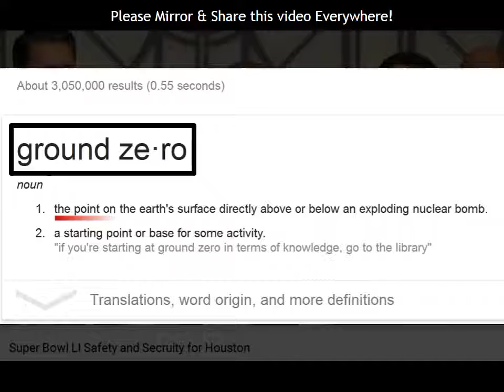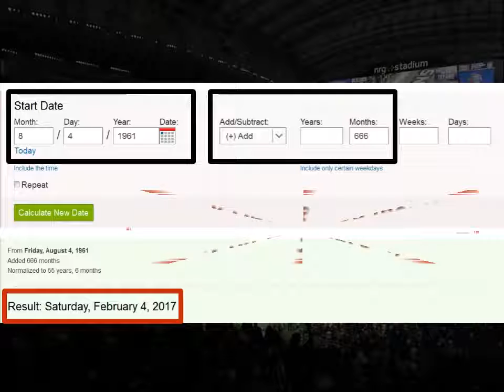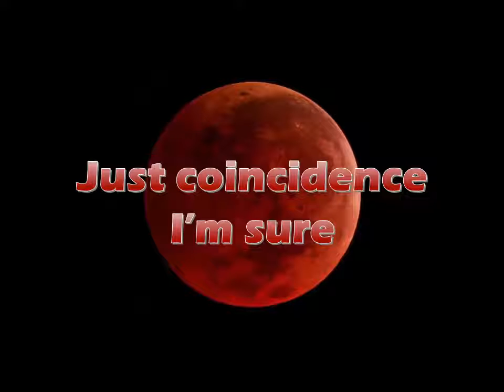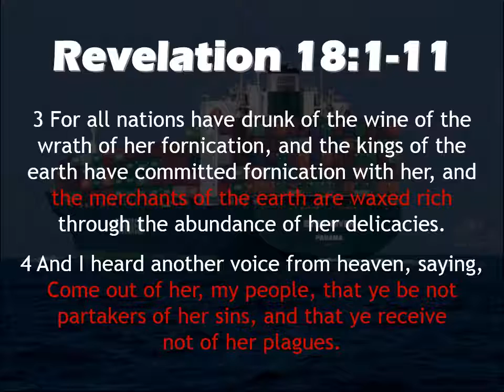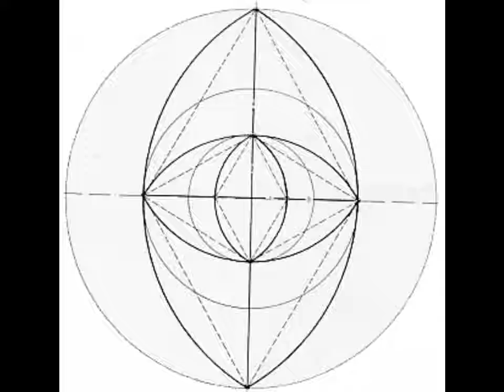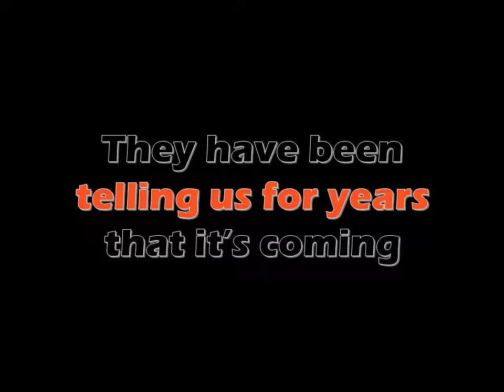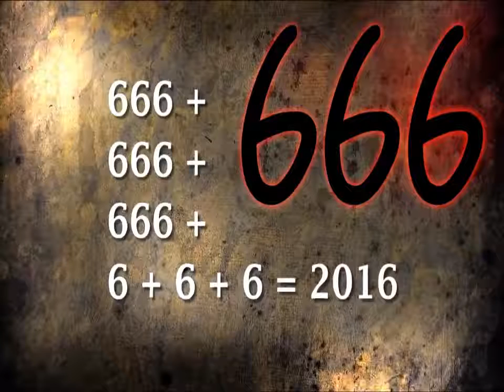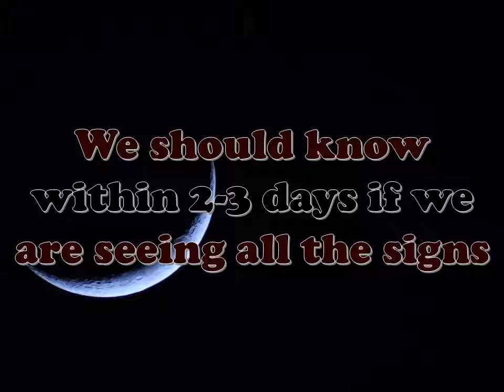* CALLING ALL WATCHMEN * SUPER BOWL 51 * 8-DAY COUNTDOWN * Trump-Obama (Part 33) - super bowl 51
PART 33 - Super Bowl 51, Nuclear War in America, Warning, Houston

Please see the Videos from the PLAYLISTS… important info. (linked below) Please SHARE & Spread This Info!

COMMENTS WELCOME - If you make a Hateful Comment, it will not be posted.

DANIEL'S 7 years are ENDED in 2016!  62 and 7 years from 1947 (restored Jerusalem), Daniel chapter 9. Please watch and learn the truth. This is urgent!

I will continue to post new information as I am able. Our time is almost over people. Destruction is coming upon the whole earth quickly. I do not believe the church doctrines of a rapture or end-of-days prophecies are even close to the truth. Just like the scriptures say, there is a rescue by flight coming. My YouTube channel is not monetized and I do not seek any personal gain. Let’s be humble, pray, and be prepared for the rescue when the astronomical judgments arrive. Peace-